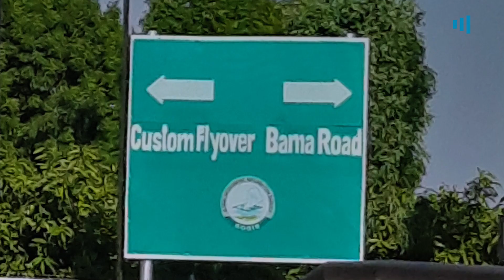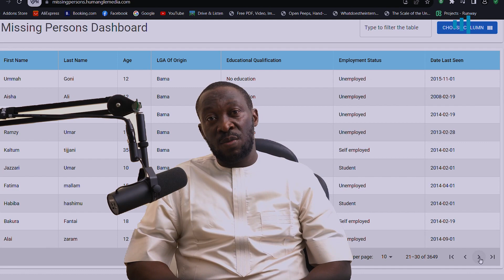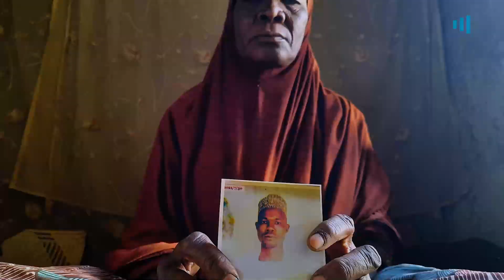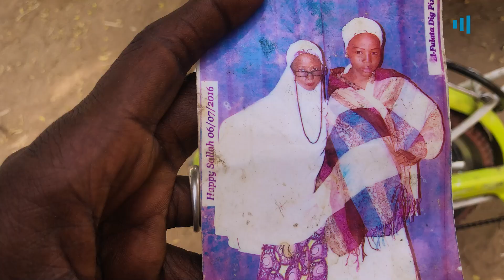Humanitarian Voices EP 3: International Day Of The Victims Of Enforced Disappearances.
To mark the InternationalDayOfTheVictimsOfEnforcedDisappearances, HumanitarianVoices takes a look at the mental health effects of reporting on missing persons and other human catastrophes by conflict reporters.